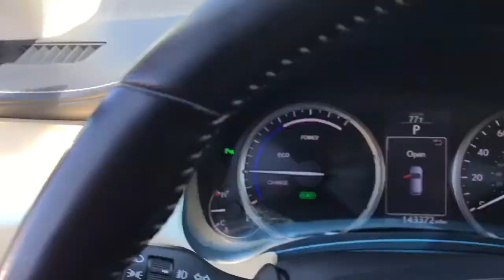2015 Lexus NX Chicago, Glenview, Palatine, DesPlaines, and Evanston, IL PL1174A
Matador Red Mica Used 2015 Lexus NX available in Chicago, Illinois at Fields Lexus Glenview. Servicing the Glenview, Palatine, DesPlaines, and Evanston, IL area.